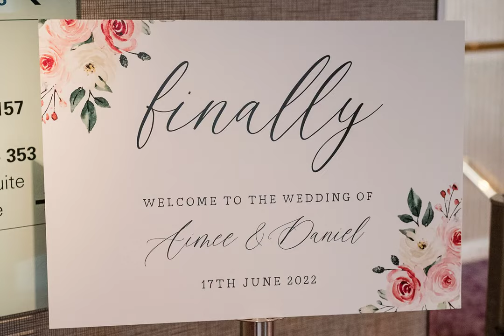Aimee & Daniel Got Married - Stormont Hotel, Belfast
Wedding Venue Location - Stormont Hotel, Belfast

All photos by Eamonn McColgan of Treasure Box Photography

Venue: Stormont Hotel, Belfast
Hair:  Courtney Jackson
Flowers: Blooms of Belfast
Cake:  Taylor Made Cakes
Dress: White Butterfly Bridal
Bridesmaid Dresses:  Divinity Bridal
Groom and Groomsmen Suits: Gowdy
Cars: Angel Wedding Cars
Entertainment: Darry McGarry
Stationary: Proctors
Celebrant: Ann Pinkerton